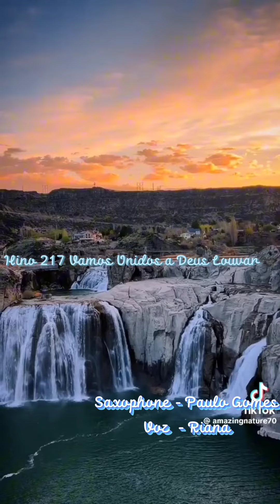Hino Vamos Unidos a Deus Louvar 🎧🎼 Riana & Paulo Gomes